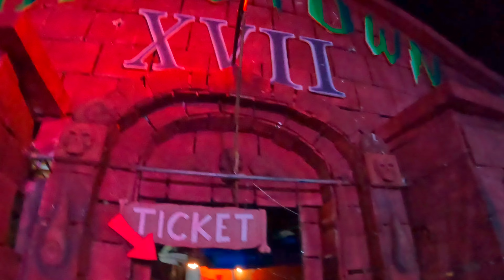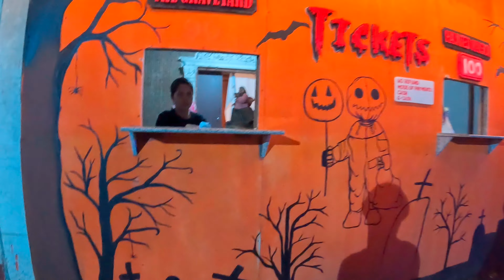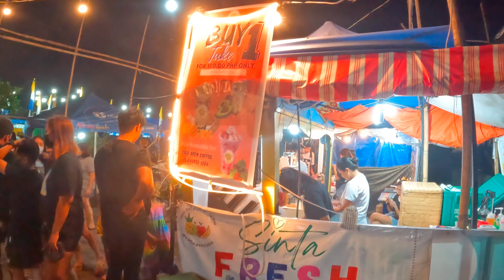GHOSTOWN Pangmasang Horror attraction sa BULACAN! SULIT! @adventures4381 Vlog 7